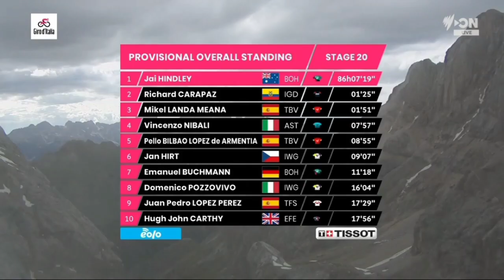Jai Hindley Leads | 2022 Giro d'Italia | Stage 20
Jai Hindley from Australia and team (BOH) takes the race lead on twentieth stage at the 2022 Giro d'Italia the penultimate stage.

Hindley was quoted saying "It was clear to me that this was going to be the crucial stage. The climb was very tough and whoever had the legs could adjust the race here. I and by extension the entire team remained calm during this Giro and worked towards this stage. That turned out to be the right choice. His help (Lennard Kämna) really came at the ideal moment. When I heard that Carapaz was cracking, I really went on. What a great stage. Will it be enough tomorrow? We'll see that again."

General Classification

1 Jai Hindley BOH 86:07:19
2  Richard Carapaz IGD +1:25
3  Mikel Landa TBV +1:51
4  Vincenzo Nibali AST +7:57
5  Pello Bilbao TBV +8:55
6  Jan Hirt IWG +9:07
7  Emanuel Buchmann BOH +11:18
8  Domenico Pozzovivo IWG +16:04
9  Juan Pedro Lopez TFS +17:29
10  Hugh Carthy EFE +17:56

Music
1.
2. Splice app (GoPro)
3. Bloomer
4. Swallow

2022年冬季奥运会